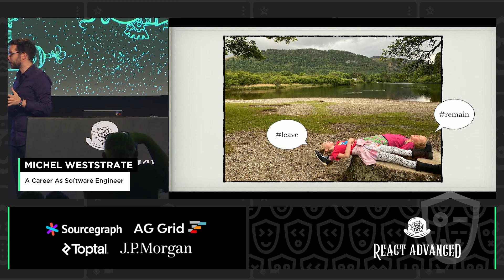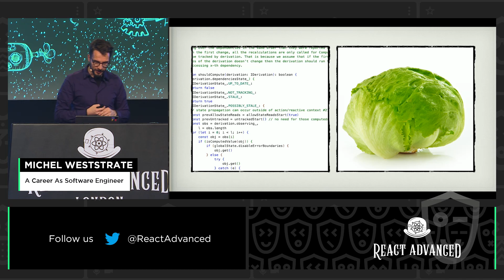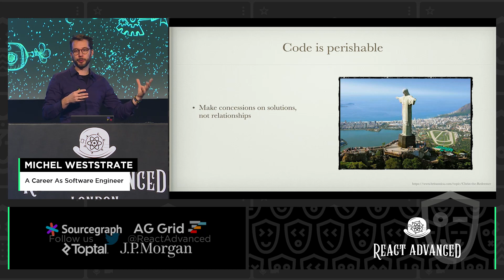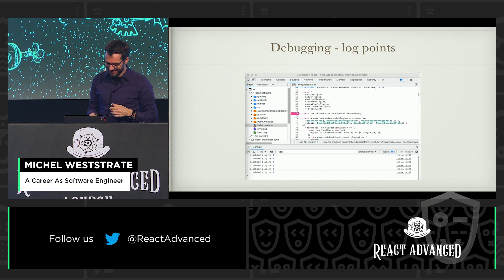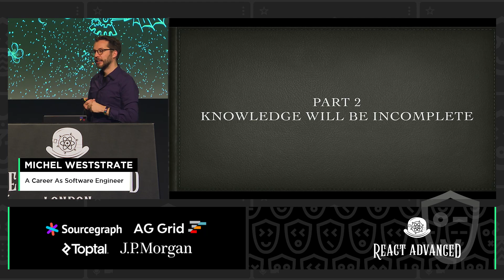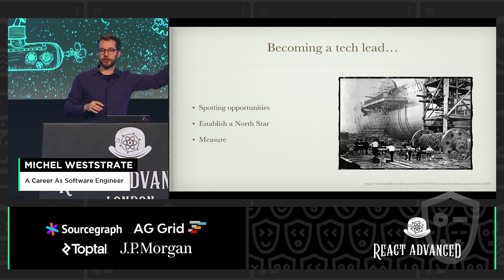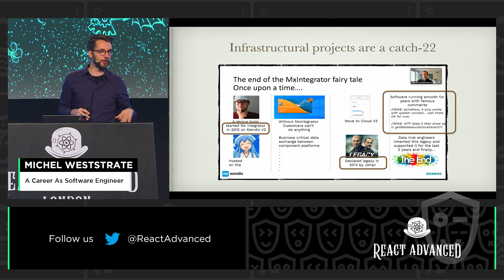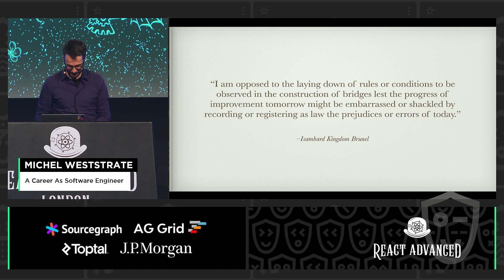A Career As Software Engineer – Michel Weststrate, React Advanced London 2022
React Advanced London 2022

Talk: A Career As Software Engineer
Typically I talk a lot about deeply technical concepts like TypeScript, type systems, (im)mutability, MobX, Immer etc. But this time it's going to be personal and I'll share lessons, good and bad, about growing as an engineer. I've been leading open source projects, short lived projects as a freelancer and I went through the transition of engineer to tech lead twice. Both at a young startup and at Meta. This talk will be about personal experiences, unpopular opinions and even actions, and anything else that might be counterintuitive. Join for some take-aways for anyone aiming at an engineering focused career. Probably I will be wrong about most things, so don’t miss the opportunity to follow up afterwards!